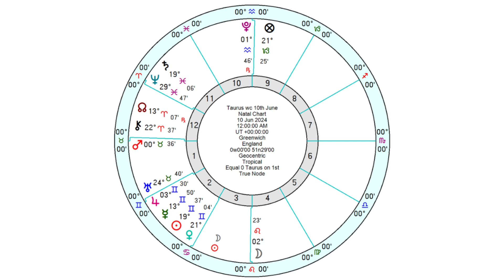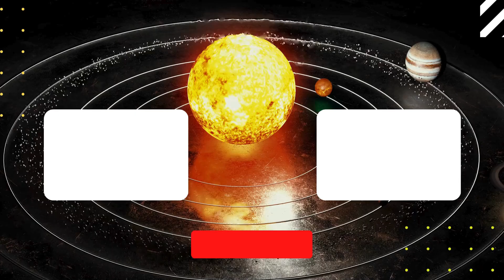Taurus Horoscope - Weekly Astrology - 10th to 16th June 2024